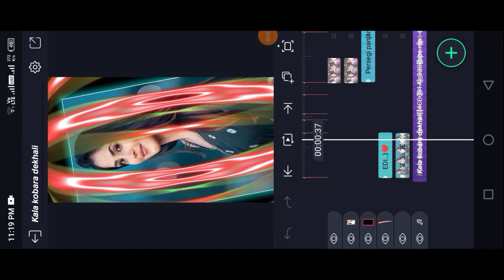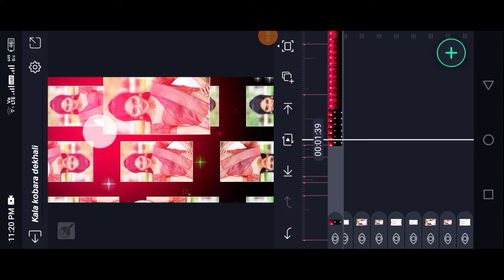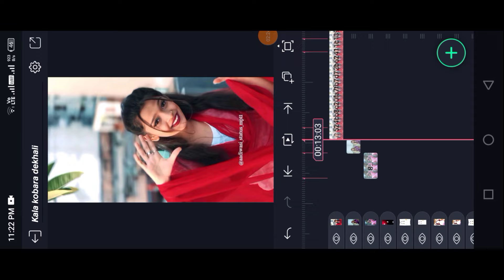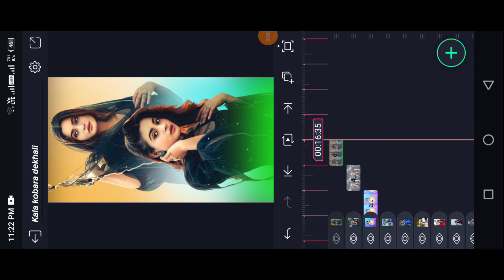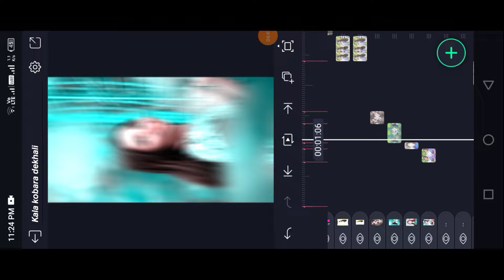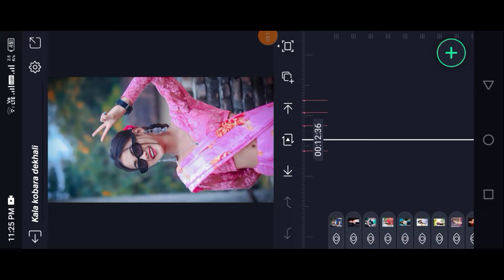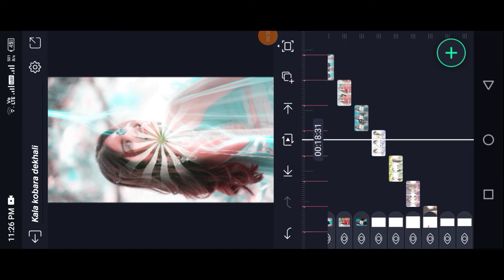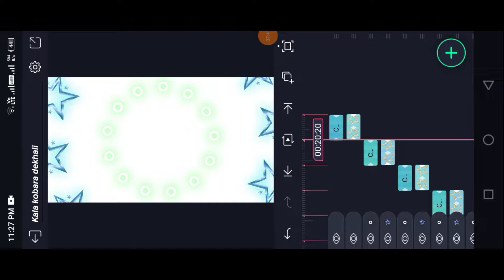Kala kobara dekhani Instagram 🎧Trending song Dj status 🎶Alight motion editing video bhojpuri 😋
kala cobra,
bhore bhore pheke jat rahi gobara kala kobara dekhani,
kala cobara,kala cobra song,
kala kobara dekhani,
bhore bhore feke jat rahi gobara kala kobara dekhani,
chandan chanchal kala cobara song,
kala kobara,
kala kobara dekhani viral song,
kala kobra dekhani,
bhore bhore feke jat rahi gobara kala cobara dekhani,
kala kobara dekhani bhojpuri viral,
kala kobara dekhani dj malai music,
kobara,
kala cobra,
kala cobra bhojpuri song,
kala cobra dekhni,

📥  SHECKE EFFECT PRESENT 📥

📥 VIDEO CLIP

📥 ALL PHOTO MY TELEGRAM 📥

Your queries.

Bhojpuri dj song malai music

bada choliya me hota gudgudi ye raja

Bhojpuri Dj Rimix

Bhojpuri New Status Editing

New Bhojpuri Songs Status Editing

New Bhojpuri Status Editing

New Bhojpuri Status Editing 2024

New Bhojpuri Song Status Editing 2024

New Bhojpuri Dj Status Editing 2024

holi Bhojpuri Dj Status Editing

holi Bhojpuri Dj Video Editing

holi Bhojpuri Dj Status 2024

Anuj Creation music

Anuj Creation music Alight Motion

Anuj Creation music Straus

Alight Motion